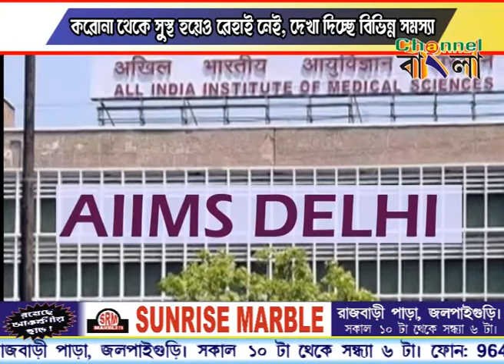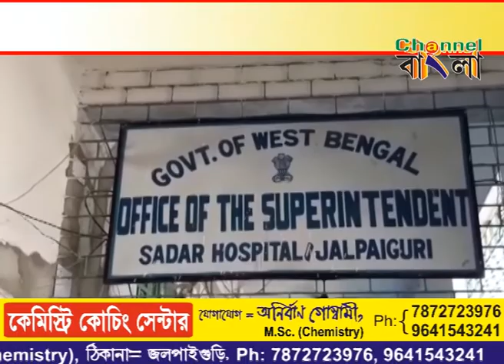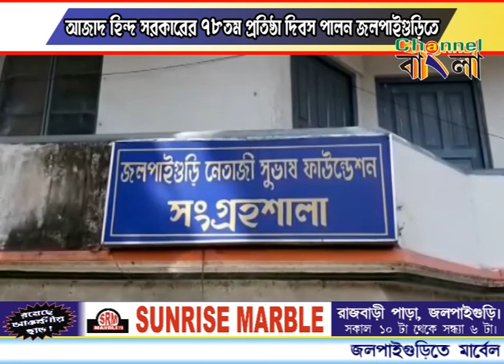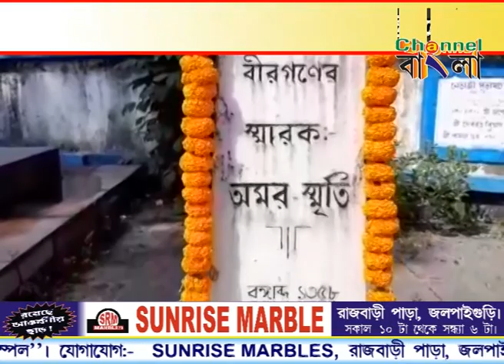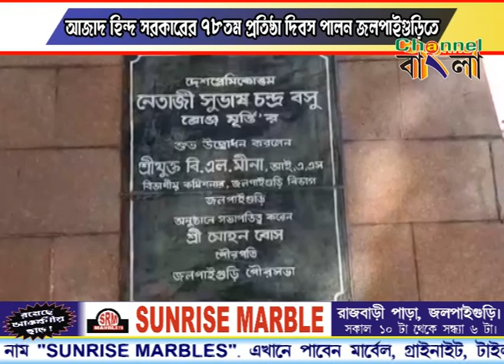Channel Bangla News 21 10 2020